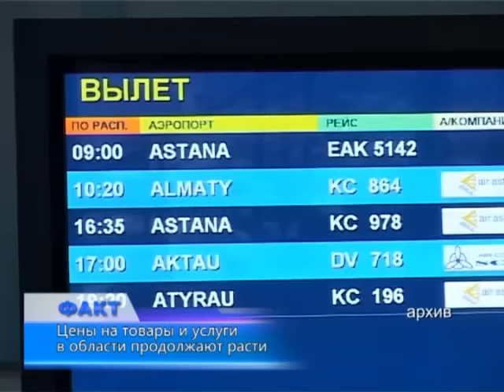Цены на товары и услуги в области продолжают расти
Уровень инфляции в Актюбинской области по итогам прошлого месяца составил 0,9%. Больше всего изменений претерпели цены на макаронные изделия и крупы. Стали дороже также соки, овощи и фрукты. Лекарственные препараты, бытовую технику и автомобили актюбинцам также стали продавать по новой возросшей стоимости.
Пожалуй, впервые в отчёте статистиков почти нет ни одного товара или услуги, которые хотя бы из-за сезонности несколько подешевели. В прошлом месяце по сравнению с ситуацией годичной давности цены на продовольственные товары повысились более чем на 10%, на непродовольственные - на 20%. И это, похоже, не предел.
Одежда, мебель, чистящие средства - подорожало всё. Изменились ценники на все виды горючего, а также на сами автомобили. Заказывать международные звонки стало дороже почти на 30%, арендовать квартиру - на 3,6%. На этом фоне подешевели разве что авиаперелёты - услуги воздушного транспорта снизились на 3,7%.